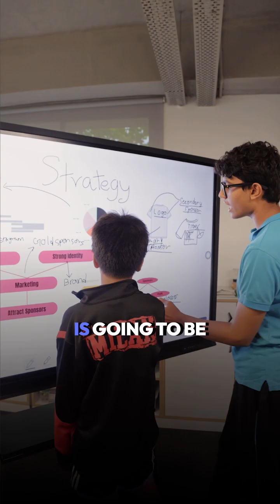Rutwij Sir’s Message to Turbo Titans Before Nationals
Turbo Titans are not just a team — they’re a force. 🏁🔥
Representing RCDI at the F1 in Schools Nationals, this crew has built their journey from scratch — every detail, every decision, every turn of the screw is theirs.

From brainstorming ideas and designing the car to manufacturing, branding, and strategy — the Turbo Titans have owned it all with precision and purpose.

They’re not just racing to win.
They’re here to set the standard.

Design. Drive. Dominate.
Watch out — the Turbo Titans have arrived. 🏎💨